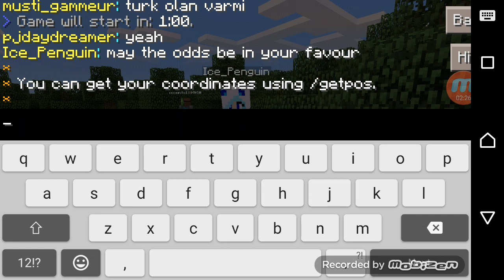Life boat [2]